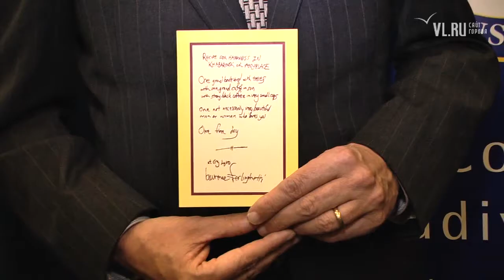VL ru День поэзии Известные владивостокцы рассказывают стихи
Сегодня, 21 марта, планета уже в 15-й раз отмечает Всемирный день поэзии. VL.ru попросил известных жителей Владивостока прочесть любое стихотворение — на свой выбор. Отметим, что все читали наизусть.